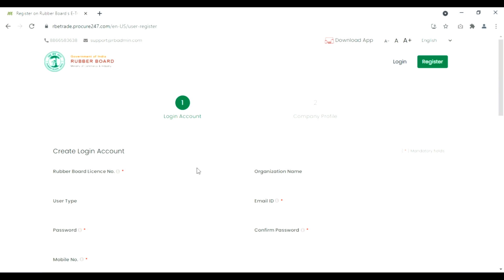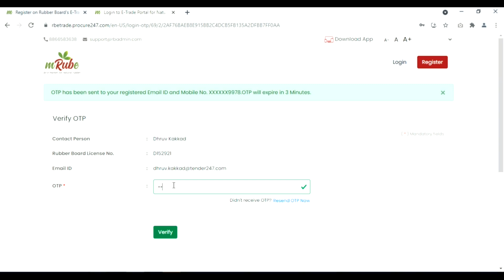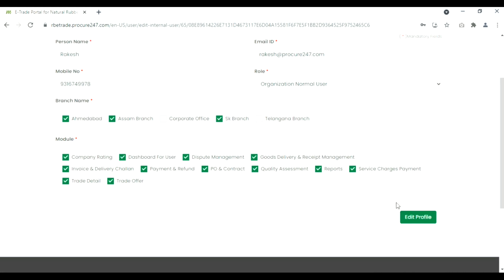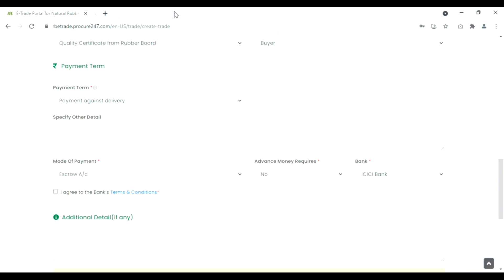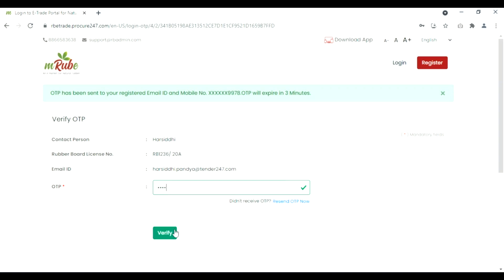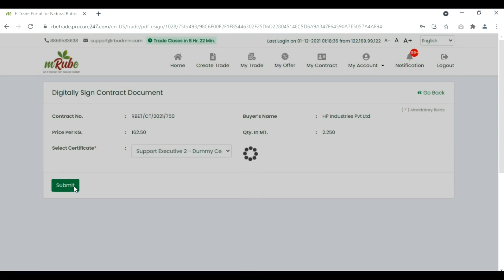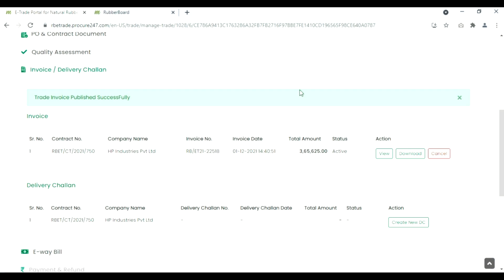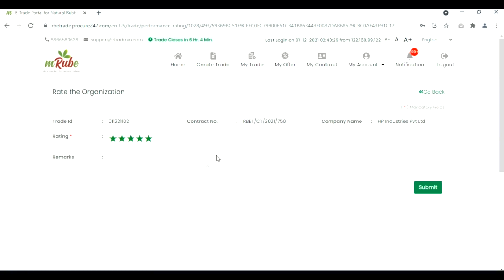E MARKET FOR NATURAL RUBBER - HINDI TUTORIAL